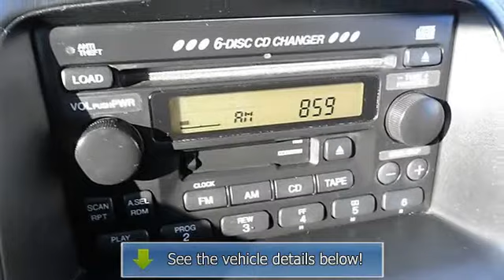2002 Honda CR-V - Wilde Toyota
Wilde Toyota
3225 S 108th St

For Sale: 2002 Honda CR-V
VIN: JHLRD78872C058870
Engine: Gas I4 2.4L/144
Drivetrain: 4WD
Transmission: Automatic
Mileage: 86,641
Color: Nighthawk Black Pearl (exterior)  (interior)